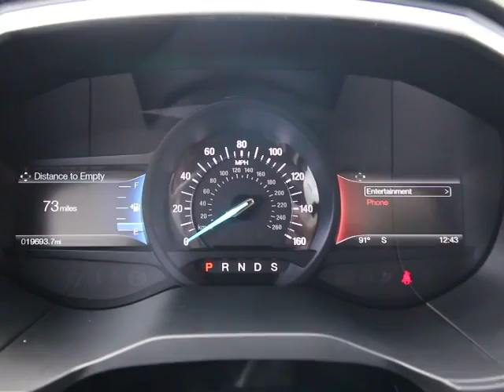2015 Ford Edge Orlando, Maitland, Sanford, Deltona, Kissimmee, FL PT8324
2015 Ford Edge

DonReidFord
1875 S. Orlando Ave

2015 Ford Edge Titanium in Gray, FORD CERTIFIED***7 YR/100K WARRANTY**, and 1 OWNER CLEAN CARFAX. Equipment Group 300A, AWD, Navigation System, and Wheels: 19 Aluminum Premium Painted Luster Nickel. Previous owner purchased it brand new! Want to save some money? Get the NEW look for the used price on this one owner vehicle. Having had only one previous owner means that this superb Edge is sure to be a favorite among our more educated buyers. Ford Certified Pre-Owned means you not only get the reassurance of a 12Mo/12,000Mile Comprehensive Warranty, but also up to a 7-Year/100,000-Mile Powertrain Limited Warranty, a 172-point inspection/reconditioning, 24/7 roadside assistance, trip-interruption services, rental car benefits, and a complete CARFAX vehicle history report. To those customers new to Don Reid Ford, expect the best buying experience of your life. Our long time motto still rings true: Where Our Maitland Address Always Costs You Less.